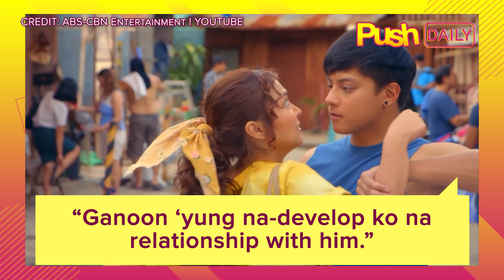Daniel Padilla, handa na para sa ‘next step’ kasama si Kathryn Bernardo | PUSH Daily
PUSHDaily: Matapos ang isang dekada ng pagsasama, handa na si Daniel Padilla na mag-level up ang relasyon nila ng real-life girlfriend na si Kathryn Bernardo.